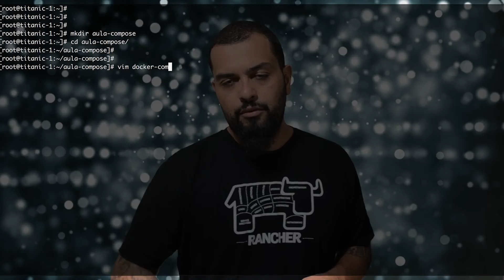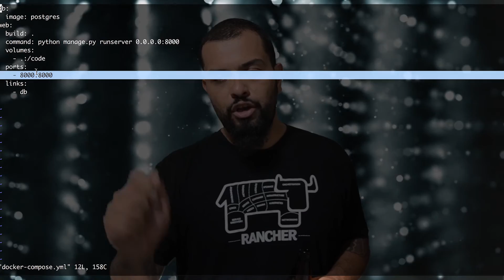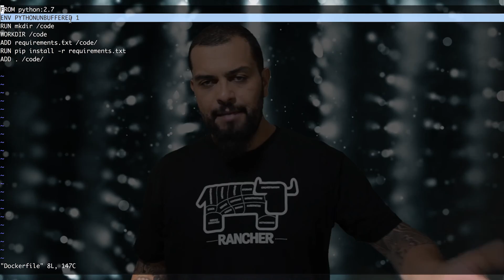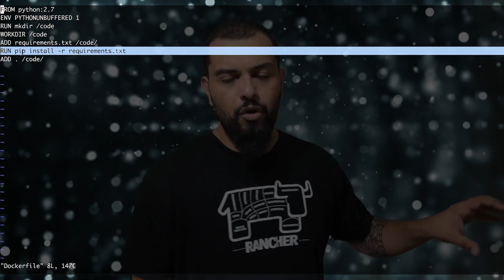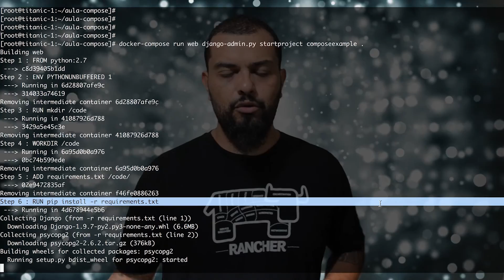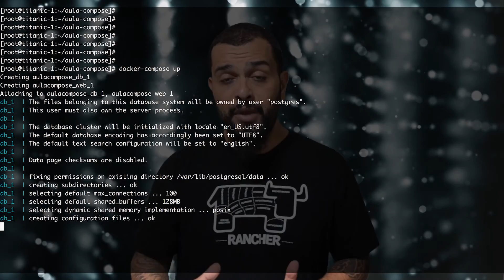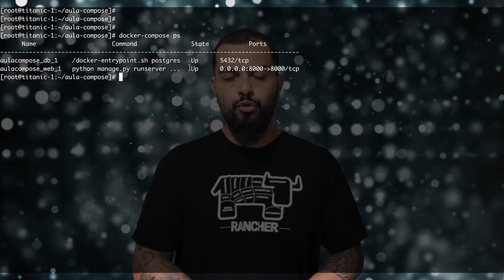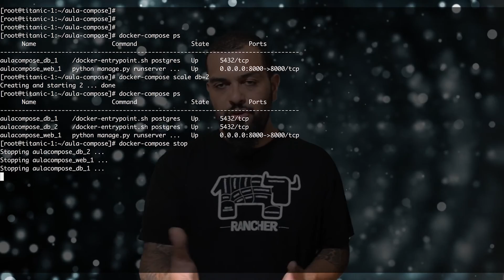Docker Compose #1 | Descomplicando o Docker V1 - Parte 18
Bora lá aprender ainda mais um pouco sobre o Docker-compose nessa segunda parte!

Treinamento Descomplicando o Docker de 2016! Aproveite para aprender muito sobre Docker e containers!